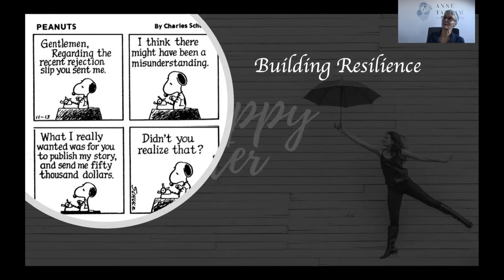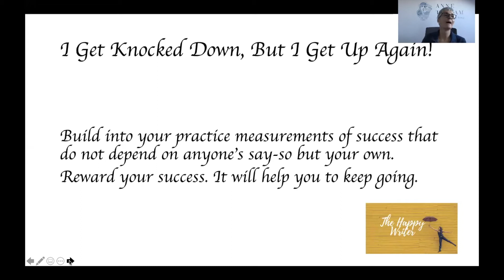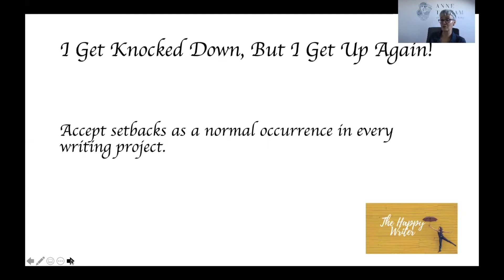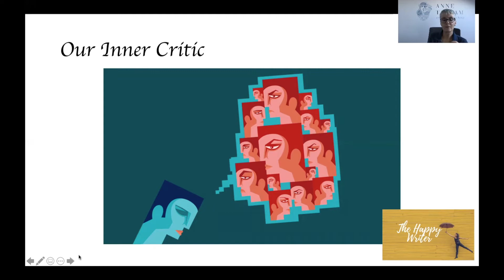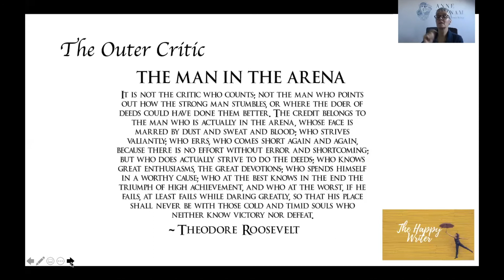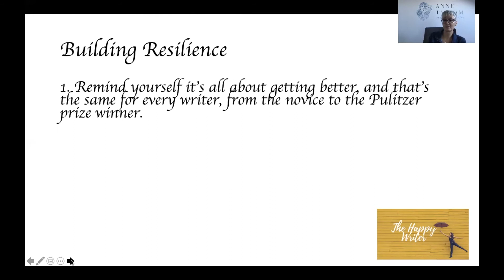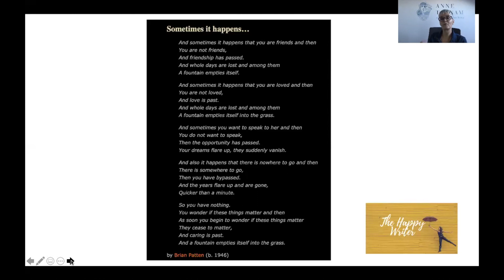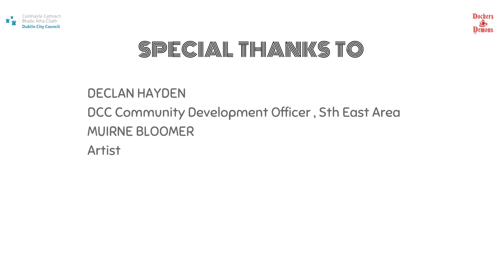Creative Writing with Anne Tannam Autumn Series Episode 4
CREATIVE WRITING WITH ANNE TANNAM EPISODE 4
THE HAPPY WRITER Autumn Series (6 Episodes)
Start writing, keep writing. ..

Explore creative writing through weekly tips and prompts with Anne Tannam, poet and creative coach. Anne Tannam is a creative coach who works with clients to help them harness creativity across all areas of their lives.
Anne is also the author of two poetry collections, with a third forthcoming with Salmon Poetry in 2020.

Holding It Together Apart’ is a Community Development project aimed at helping people to maintain their physical, spiritual and mental well being while isolated and at home with
Covid 19.

Developed by Declan Hayden, Community and Development Manager in South East Area, DCC and Muirne Bloomer, Artistic Director and Choreographer, the project was envisaged as a response to arising needs in the community following the COVID 19 Restrictions.
The unprecedented challenge for people staying at home sees new and difficult stresses at various levels. For the person living alone, increased loneliness, lack of engagement, confinement in one space brings one challenge. For the family space and entertaining, maintaining sanity, calm and equilibrium in the daily routine brings others. Cocooning in a small apartment is very different than a house with a garden.  Mental Health is a very core issue for all.

The aim was to develop a range of activities and interesting projects for all ages and backgrounds that were easy to do and could be followed each week.
We have links with many great artists, creative developers and professionals, many who worked with us in the Dublin City Area on ongoing projects  who also were challenged with very little work in their area who were also struggling with the lock down.
We started with the plan to provide classes in dance, meditation, movement and creative practice to help engage all members of families and households in staying active and calm.

We aim to have the programme on as many platforms as possible to reach people. Please do share these videos and the email to as many people in your community groups and help us all in HoldingItTogetherApart .